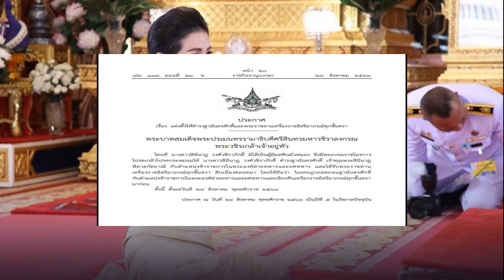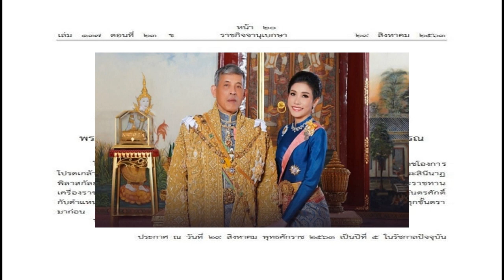คำพูดลียา หลังรู้เป๊ก สัญชัย มีผู้หญิงอีกคน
ล่าสุด ธัญญ่า เผยครั้งแรกในรายการ เที่ยงวันทันเหตุการณ์ว่า เด็กอยู่ไม่เป็น การหึงหวง พี่เป๊ก สัญชัย ไม่มีแล้ว เรารับรู้สามีเป็นคนยังไง เรารับได้ เราไม่มีหึงหวงผู้หญิงของเขาเลย เราคุยกันแล้ว

เด็กคนนี้ไม่รู้อิจฉาหรือเปล่า เราเตือนพี่เป๊กเสมอ ว่าอย่าให้ทนไม่ไหว ผ่านมา 3 ปีกว่า มายุ่งกับลูกเรา เราไม่โอเคเลย
เขามายุ่งกับเรา เราไม่เคยตอบโต้ ให้คนของเราไปจัดการ ตัวน้องเขากับลียา รู้จักกัน เขาเคยทำงานกับบริษัทพี่เป๊ก จนลูกรู้ว่าผู้หญิงคนนี้ไม่ชอบแม่เขา เขาก็เริ่มห่างออกมา”

ธัญญ่า เผยอีกว่า มีการส่งข้อความมาหาลูก เขาก็ตอบตามมารยาท แต่ล่าสุด เขาไม่เข้าใจว่า ทำไมต้องส่งมา เรารู้ว่าเขาอยู่ฐานะอะไร มันล้ำเส้นไปไหม เมื่อก่อนไม่เคยยุ่ง มีจะส่งข้อความมา นานๆ ส่งมาที เต่ครั้งนี้ไม่ควรมายุ่งแบบนี้